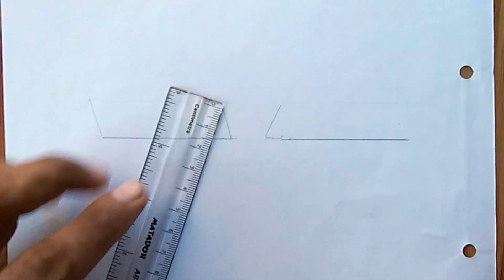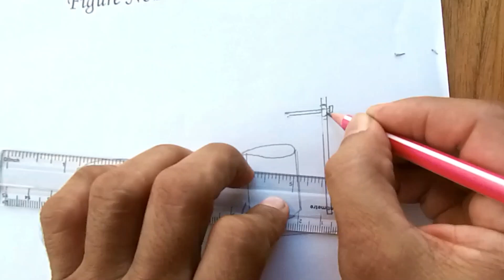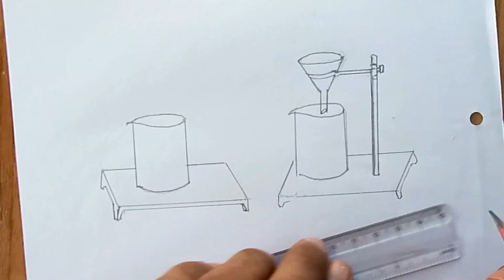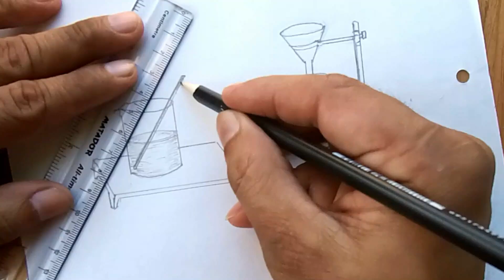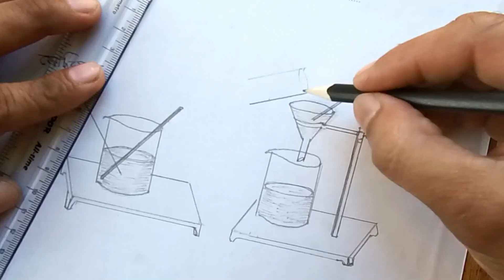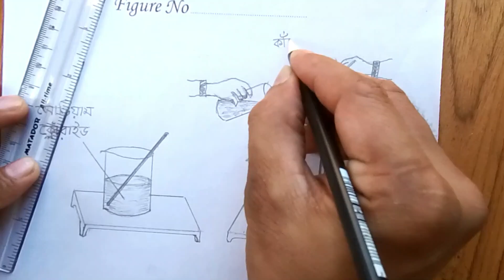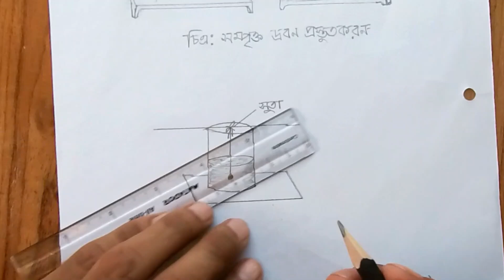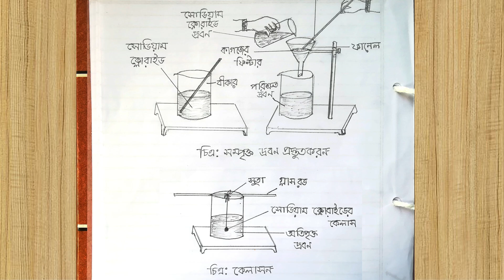রসায়ন ব্যবহারিক SSC ২০২৫ | সোডিয়াম ক্লোরাইড এর সম্পৃক্ত দ্রবণ প্রস্তুতকরণ ও কেলাসন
আলোচ্য বিষয় হলো রসায়ন ব্যবহারিক SSC ২০২৫ । সোডিয়াম ক্লোরাইড এর সম্পৃক্ত দ্রবণ প্রস্তুতকরণ ও কেলাসন পদ্ধতি চিত্রের মাধ্যমে তুলে ধরা হলো কারন সামনে ব্যবহারিক পরীক্ষা । আর ব্যবহারিক পরীক্ষার ছবি আ!কা সত্যই শিক্ষার্থীদের জন্য একটা বিশাল প্যারা । তাই সহজে একেঁ দেখালাম তোমাদের জন্য যাতে কাউকে টাকা দিয়ে বা হাত পা ধরে একেঁ নিতে না হয় ।

SSC chemistry practical lekhar niyom, রসায়ন ব্যবহারিক ssc ২০২৫, SSC chemistry practical 2025, SSC chemistry practical, SSC chemistry practical khata, SSC chemistry practical drawing, Chemistry practical SSC 2025 index

দ্রাবকের মধ্যে দ্রবীভূত হওয়ার ক্ষমতাকে দ্রবণীয়তা বলে। একটি দ্রবণকে স্যাচুরেটেড বলা হয় যদি আমরা দ্রবণে আরও দ্রবণ দ্রবীভূত করতে না পারি। এটি একটি ভারসাম্যের শর্ত।

ধাপে ধাপে সম্পূর্ণ উত্তর: সোডিয়াম ক্লোরাইড দ্রবণ পানিতে সোডিয়াম ক্লোরাইড স্ফটিক দ্রবীভূত করে প্রস্তুত করা যেতে পারে। প্রতিটি দ্রবণের জন্য, একটি স্যাচুরেশন বিন্দু থাকে যার পরে দ্রবণে কোন দ্রবণ দ্রবীভূত করা যায় না। যখন একটি সমাধান এই স্যাচুরেশন পয়েন্টে পৌঁছায়, তখন দ্রবণটিকে সম্পৃক্ত বলা হয়। সোডিয়াম ক্লোরাইডের একটি স্যাচুরেটেড দ্রবণ হল যখন আমরা দ্রবণে আরও সোডিয়াম ক্লোরাইড দ্রবীভূত করতে পারি না। এই অবস্থায়, দ্রবণ এবং দ্রবীভূত দ্রবণের মধ্যে একটি ভারসাম্য প্রতিষ্ঠিত হবে।

দ্রাবকের যেকোনো দ্রবণের দ্রবণীয়তা তাপমাত্রার উপর নির্ভর করে। পানিতে সোডিয়াম ক্লোরাইডের দ্রবণীয়তা প্রায় এই তথ্য শুধুমাত্র একটি তাপমাত্রায় বৈধ, এর চেয়ে বেশি সোডিয়াম ক্লোরাইড যোগ করা এই তাপমাত্রায় সোডিয়াম ক্লোরাইডের একটি স্যাচুরেটেড দ্রবণ দেবে। তাই আমরা মোটামুটি যোগ করে সোডিয়াম ক্লোরাইডের একটি স্যাচুরেটেড দ্রবণ প্রস্তুত করতে পারি এর মধ্যে সোডিয়াম ক্লোরাইড
 জল এটি করলে, কিছু পরিমাণ সোডিয়াম ক্লোরাইড দ্রবণে দ্রবীভূত থাকবে। এই দ্রবণটির পরিস্রাবণ বা ডিক্যান্টেশনে আমরা সোডিয়াম ক্লোরাইডের একটি স্যাচুরেটেড দ্রবণ পাব।

দ্রষ্টব্য:
যদি আমরা উপরের দ্রবণটি গরম করি, তবে দ্রবীভূত সোডিয়াম ক্লোরাইডও দ্রবণে দ্রবীভূত হবে। তাহলে আমরা বলতে পারি না যে সমাধানটি স্যাচুরেটেড। একটি স্যাচুরেটেড দ্রবণ পেতে আমাদের আরও দ্রবণ দ্রবীভূত করতে হবে। ঠান্ডা হলে স্যাচুরেটেড দ্রবণ সুপারস্যাচুরেটেড হয়ে যায়।